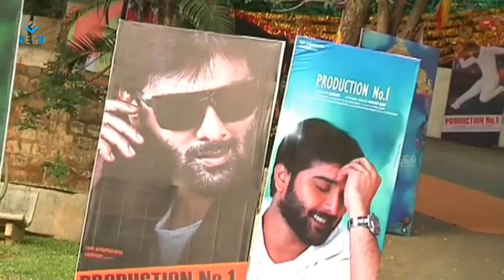Tarun New Movie Opening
Watch   Tarun New Movie Opening